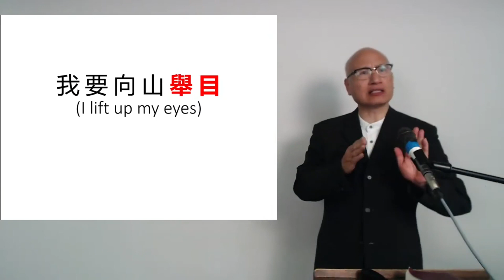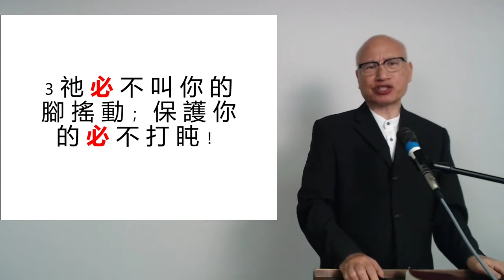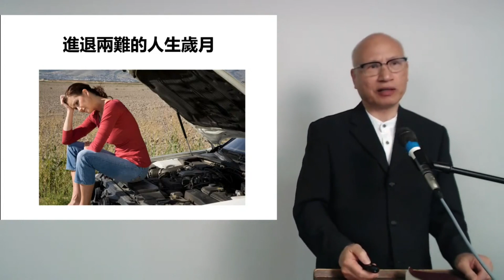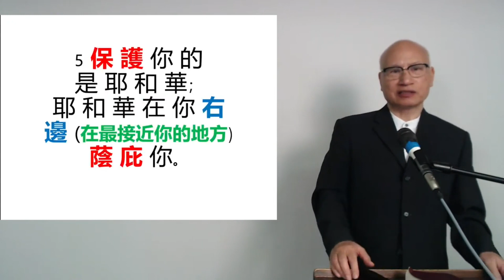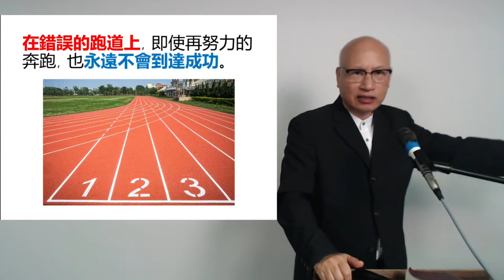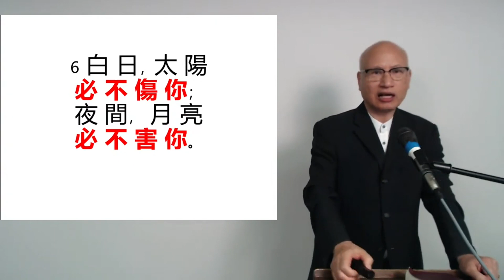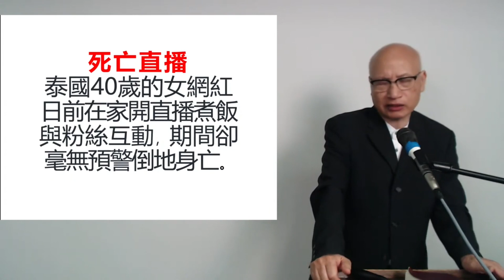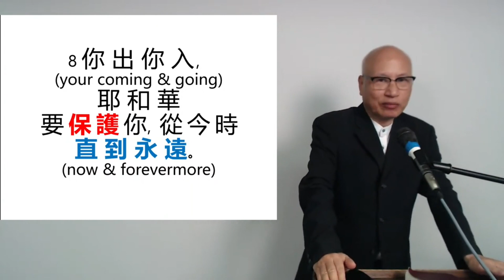羅國強牧師主講: 人生路上的保護者 (詩篇 121:1-8) - Mandarin